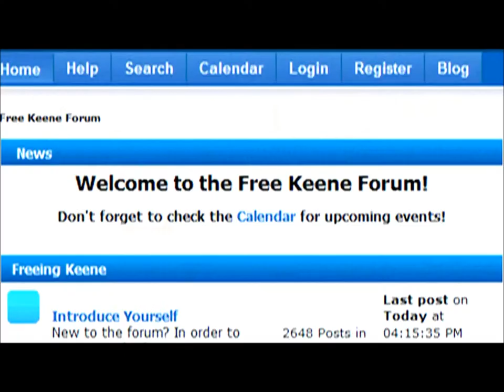Free Talk Live Interviews Shire Dude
The Dude gets interviewed on his all-time favorite podcast, Free Talk Live at Porcfest 2014

1Mf8MJ3nj7rcyE8ekc6MUxz1SG7odWzsjC
DFbSQFjcd4YaxKzMTHGqX9pYxkU2ZdjbE5

'There must have been two hundred people, each with a specific function, but all dedicated to a single purpose. It was like a village, or like... a living thing. And I'm talking to the director and he says, "Well, why don't you jump into the background?" I say, "Now wait a minute, jump into the background of what exactly?" And he says, "Jump into the background of this scene. Walk through it. Walk through Cougar Town!" Well, before I could react, this girl takes me by the hand, and she stands me behind this patio where Courtney Cox and the actors are doing their scene, and the girl says, "Now when you hear action, I want you to walk from here to there." That's when I really started to panic, Jeff, because if I'm a person who watches Cougar Town, how could I be in Cougar Town? And the more I start thinking about it, the less any of it makes sense at all. And I just want to turn and run, but it's too late, because the director is calling "Action!" So, before I take my first step, I realize that I have to stop being someone who has ever seen the show, and become a character on the show. Become a man from Cougar Town. You know, someone born there, someone whose name I decide is Chad. And I take my first step as a child learning to walk—as Chad—and with each step it becomes easier, and with each step I start remembering things from Chad's life, like his first kiss under the big tree at Cougar Town field, playing soccer at Cougar Town Junior High, finding my first chest hair in the shower, my first apartment, my first true love falling for my best friend. Birthdays, weddings, car crashes, taxes. Playing charades at Thanksgiving. Chad had lived, Jeff. Chad had lived more than Abed. Then they called, "Cut." And the scene was over, but I wasn't ready to stop being Chad, so I said to the director, "Can I have one more take?" But they were already moving on—Courtney had nailed it. My lips started trembling, my hands and my feet went numb, my knees buckled, and as I fell to the floor...  I pooped my pants.'
- Abed Nadir